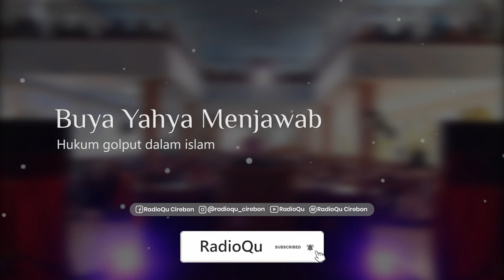#551 Hukum golput dalam islam | Buya Yahya Menjawab